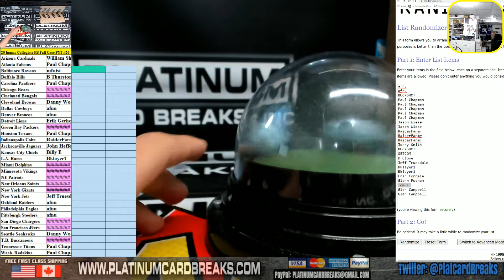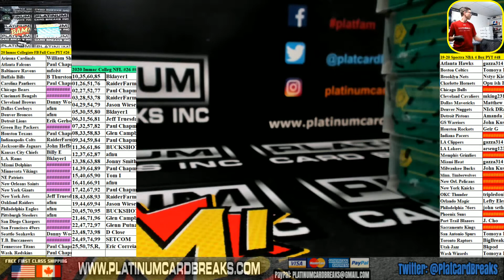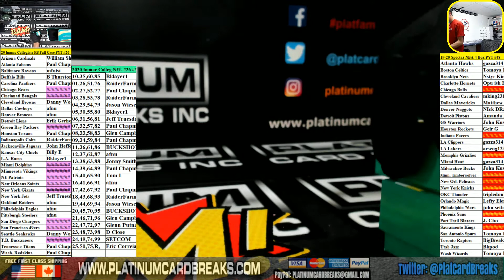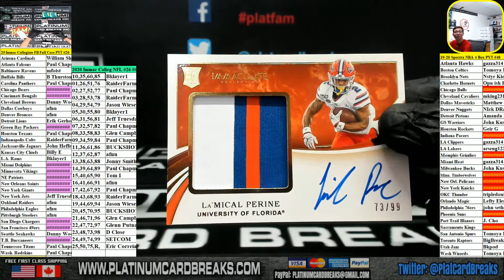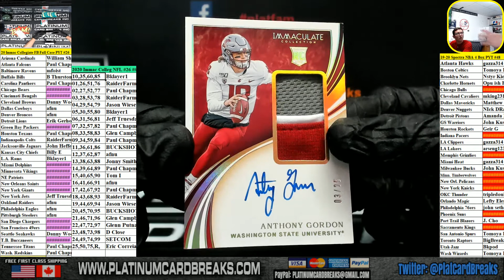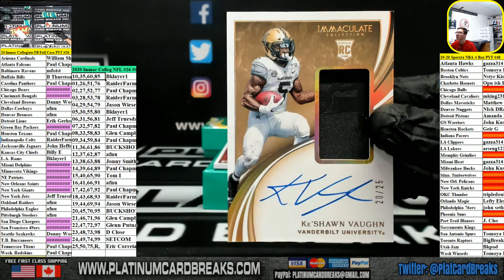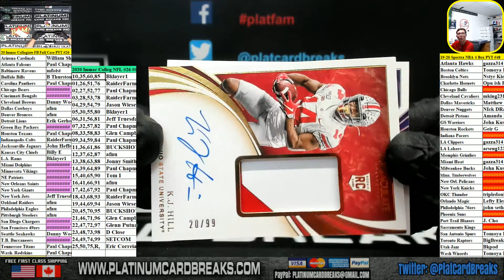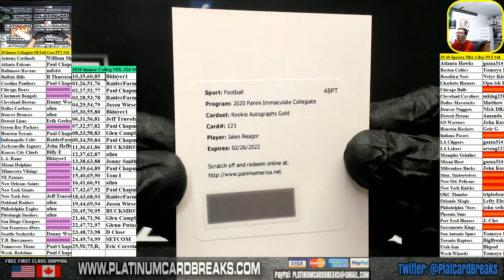2020 Panini Immaculate Collegiate Football 5 Box Case #26